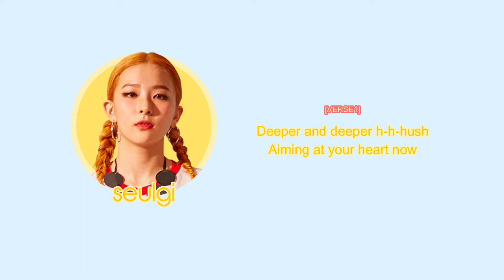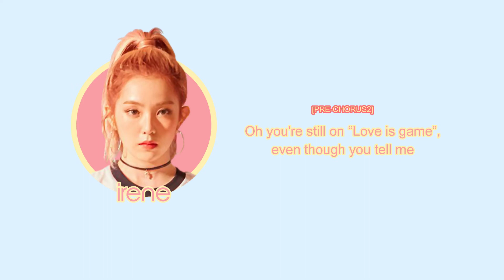Red Velvet - Russian Roulette {English Lyrics}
Artist: Red Velvet
Album: Russian Roulette
Track: 01